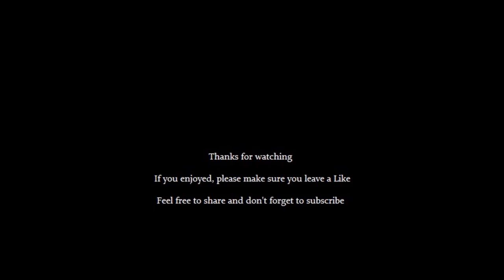Pond scenes - Water Lily & Frog - Looking for the most beautiful picture ᴴᴰ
Hope you like the scene. Some frogs like to spend their time sitting in the lily flowers but filming it can be tricky, elusive frogs...